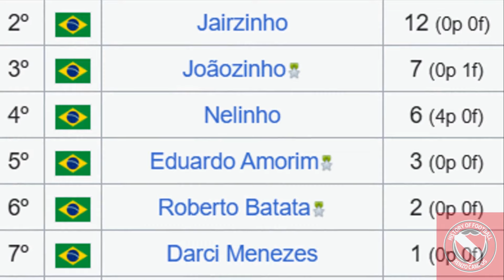Cruzeiro 1976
Un cruzeiro que campeonaba en 1976 alzando la Copa Libertadores, la final fue contra el gran River de Angel Labruna jugaron un total de 3 partidos, en casa cruzeiro se bailo otra vez 4 a 1 y de visita perdiendo 2 a 1, River y cruzeiro jugaron un Partido a Muerte y Cruzeiro gano 3 a 2 coronandoze Campeon de la copa libertadores de america